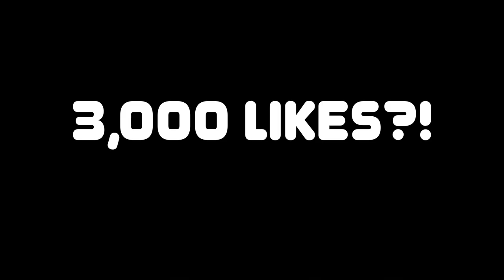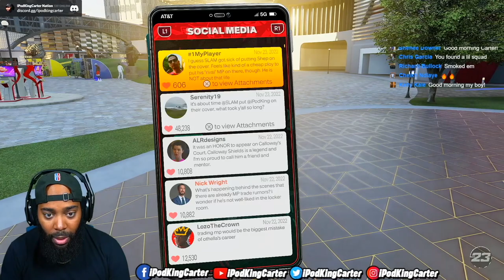POWER OF A INSIDE-OUT SCORER ON NBA 2K23! THIS BUILD DUNKS ON EVERY DEFENDER..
Showcasing my 99 overall inside-out scorer build in NBA 2K23